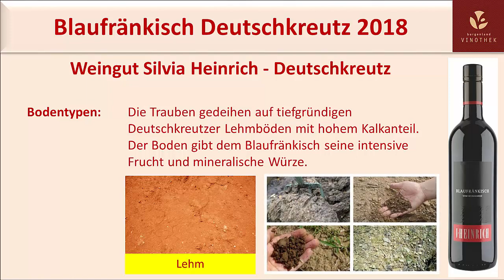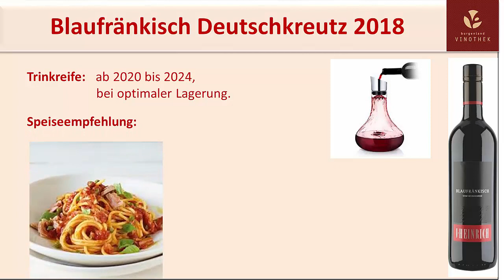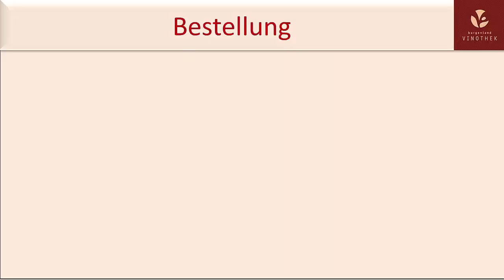Blaufränkisch Deutschkreutz 2018 - J. Heinrich, Deutschkreutz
Video Online-Weinverkostung "Blaufränkisch Deutschkreutz 2018" vom Weingut Silvia Heinrich, kommentiert von Weinakademiker Gerhard Glöckl.